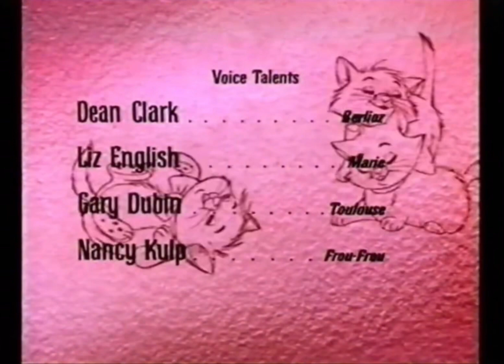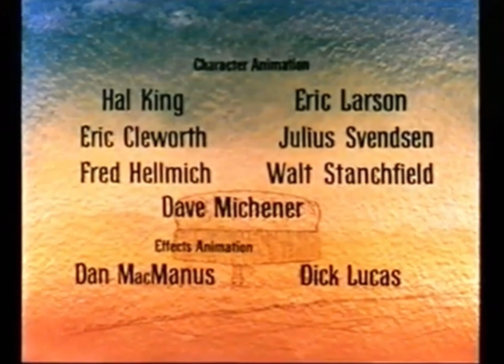Opening the Aristo cats UK 🇬🇧it’s ￼ beautiful ￼